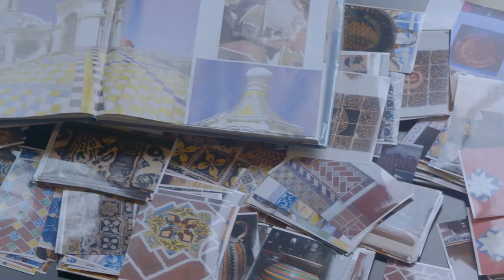Adriana Varejão: Selects | Gagosian Quarterly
In this video, Adriana Varejão discusses the films she curated for her series copresented by Gagosian and Metrograph in 2022. The Brazilian artist curated the program—exploring themes of eroticism, excess, and science-fiction fatalism—to coincide with the release of the first English-language monograph on her career. The monograph is available for purchase from Gagosian Shop
"Adriana Varejão Selects," Metrograph, New York, October 21–30, 2022. Adriana Varejão (New York: Rizzoli Electra, in association with Gagosian, 2022)